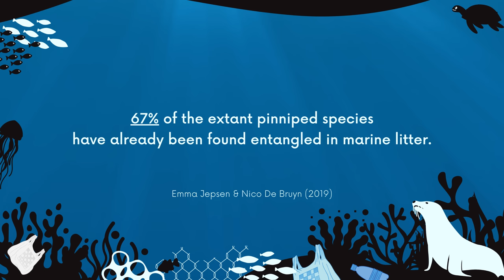Rescues #500 And #501 For 2022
Another day, another rescue. Tony spots a seal pup with a bad cut and rushes to get it. On his way to his original target, he spots another entangled pup and nets it instead. He goes after his original target with a second net and secures it. The two pups were entangled in thin plastic fabric and commercial fishing line. These two rescues bring our tally to 501 for the year 2022. Looking at the number of seals we rescue clearly indicates that there are a lot of entangled seals out there. 🦭